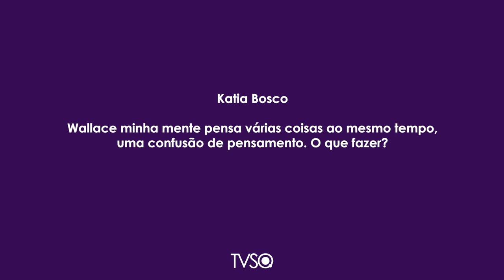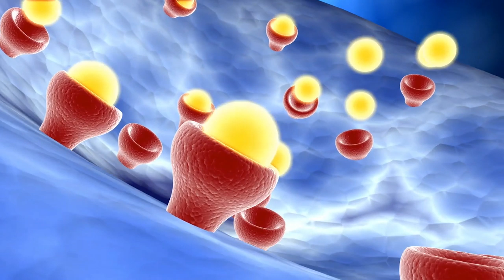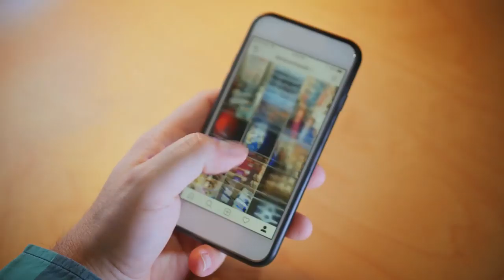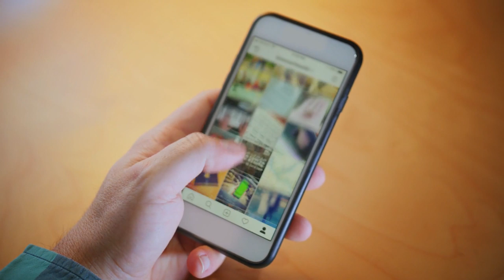TV Saúde Quantum 198: Como desacelerar a Mente | Wallace Lima